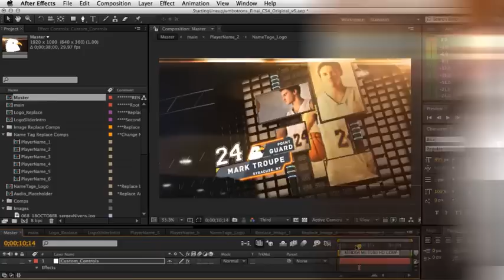Starting Lineup Jumbotron Screens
Give your starting lineup a powerful and memorable introduction with Starting Lineup Jumbotron Screens! This template is a perfect starting lineup project for basketball and hockey. 5 jumbotron screens for your basketball lineup or 6 jumbotron screens for your hockey starting lineup. Also perfect for quick highlights and headshots of your favorite superstar athlete!
Starting Lineup Jumbotron Screens Features

-5 Screens for Basketball
-or 6 Screens for Hockey
-1080 HD Resolution
-38 seconds long including the start and end logo transitions
-Universal Expressions (use any After Effects language pack)
-In & Out Intro/Outro Transition piece with Alpha to transition nicely on in and out of exisiting footage.
-Use Video or Images in Screens.
-Custom Controls to easily change Color Scheme.

TEGS
FREE Download Project - Скачать проект бесплатно ae after effects project download after effects trailer teaser graphics software after effects optical flares free template project file intro after effects adobe text templates free aep video copilot shatterize destruction destroy Free after effects cs3 cs4 project file adobe tutorial free for files stock footage yt:quality=high Details Text Design Password Protect Web Page Moilla Firefox Internet Explorer Dreamweaver Photoshop CS3 CS4 CS5 3D Google Chrome How To Windows Xp Vista Fake Virus Prank Remove Or Change In Intro With Videos And Images Background Evolution Riot Gear Video CoPilot Shooting Star teaser adobe marketing online tutorial website Adobe After Effects CS4 Free Template Intro Outro iReebound iRebound* Soldier Front Andrew Kramer Evolution Riot Gear Twitch Twister tutorial free after effects intro template project file optical flares magic bullet looks colour correction editing adobe howto computers graphics software widescreen software tips &amp; tricks commentary laptops technology electronics Adobe After Effects Intro Template Video Test Demo Tutorials Coming Soon Color Link Cool 3D Room Freezing Time Warp Shadow effect valentine mass after effects special Free After Effects Intro Template advert teaser high speed editing laptops space notebook animation art science scifi television showfree download after effects adobe second dragon now free template particles world twitch hurry harry poter playstaitons introductions intros xbox 360 gamplays walkthroughs ae fx sony vegas High Definition Template HD mediafire lens flares Lenses Flaring videos templates hd into template! download!Thirdmenson after effects template project clouds sky intro text fly title sequence morph d